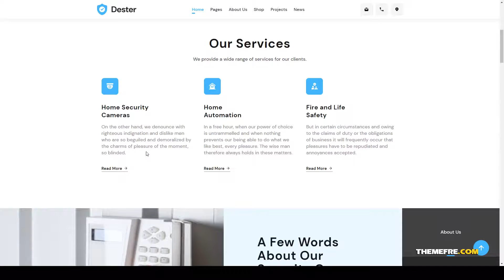Dester - Security System HTML5 Template 13 security agency Risa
Columns 4+

 Documentation Unrated

 Layout Responsive